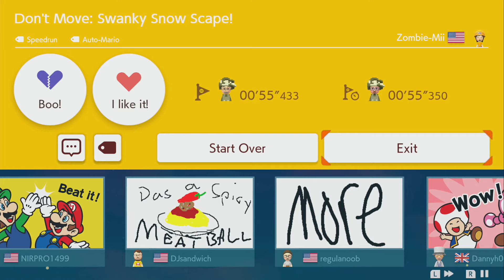Don't Move: Swanky Snow Scape! by Zombie-Mii - Super Mario Maker 2 - No Commentary 1bu